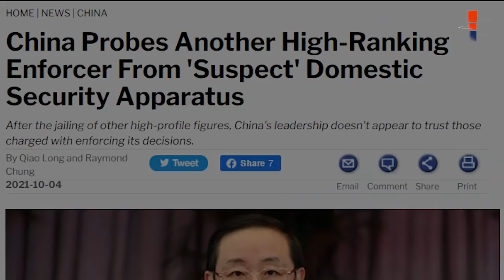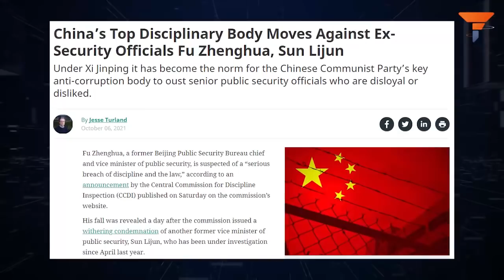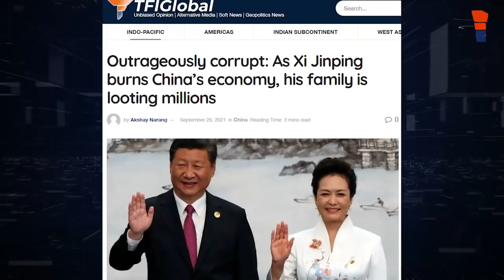Fu Zhenghua – the Ace investigator who gives Jinping night terrors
At a time when Jinping’s life is under threat and the man has enemies all around him, making a foe out of someone like Fu Zhenghua will perhaps be the Chinese President’s worst decision.